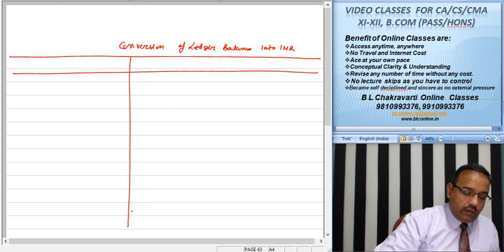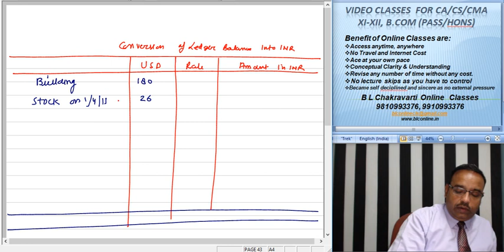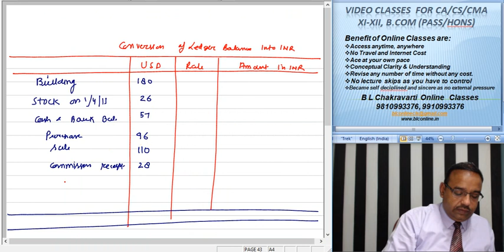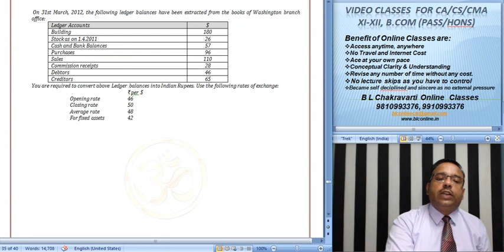CA Intermediate Paper 1 Branch Account Foreign Branch Lect 254